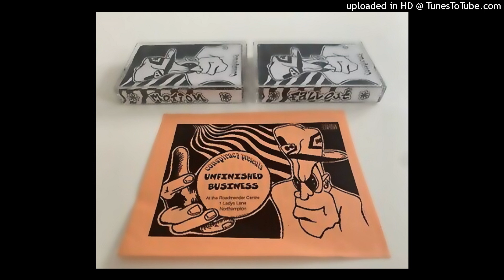DJ Fallout - Conspiracy 'Unfinished Business' April 1994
Smith Inc Featuring Simon Bassline Smith - She Devil [Absolute Zero]

Fallout

Conquering Lion - Code Red (Wild Apachi Mix) [X Project]
Essence Of Aura - Fall Down On Me (Unreleased Dubplate Mix) [Sublogic]
Hyper On Experience - Lords Of The Null Lines (Bootleg Mix 2) [Not On Label - VRM001]
DJ Seduction - Sub Dub (DJ SS Rollers Remix) [Impact]
A-Zone - Calling The People [White House]
Jumping Jack Frost - Osmosis (Ratty Remix) [Formation]
Violator Vol 1 - Untitled (A) [Not On Label - VI 001]
Swift & Zinc - Refuze [Brain Progression]
Johnny Jungle - Johnny 94 (Tango Remix) [Unreleased]
Another Dimension - Twilight Zone (Key Of Imagination Remix) [Kikman]
Tango & Fallout - Revelations [Unreleased]
Subnation - Scottie III (Remix) [Future Vinyl]
Violator Vol 1 - Untitled (B) [Not On Label - VI 001]
DJ Hype - Roll The Beats (Inject The Bass Mix) [Suburban Base]
Tango And Fallout - Positive Chaos ... (Mix 1) [Not On Label - TF 003]
Deep Blue - The Helicopter Tune (Fantasy #1) [Moving Shadow - SHADOW41]

Torchman

Timmi Magic - Carnival 93 - The Anthem (Dancehall Lick) [Armshouse Crew]
 DJ Rap - Digable Bass [Proper Talent]